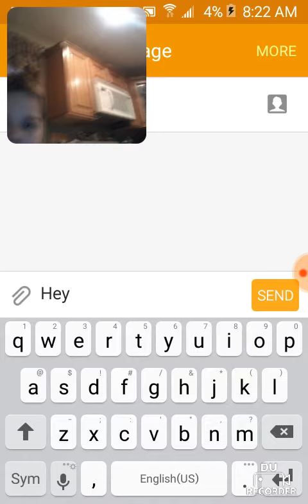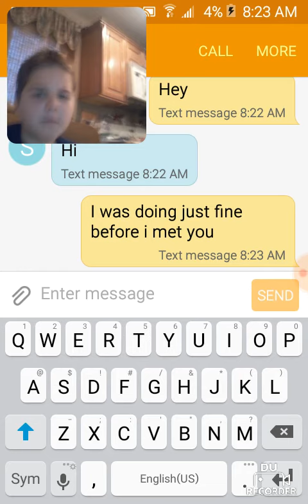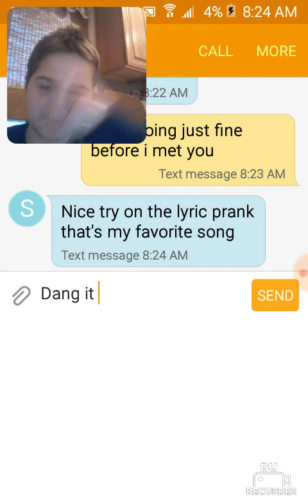Lyric prank on friend FAIL!!